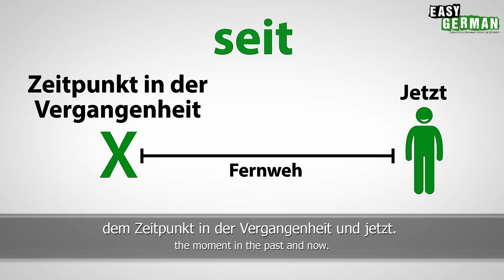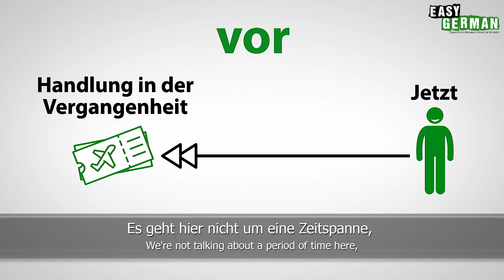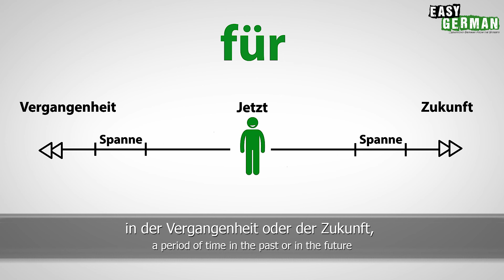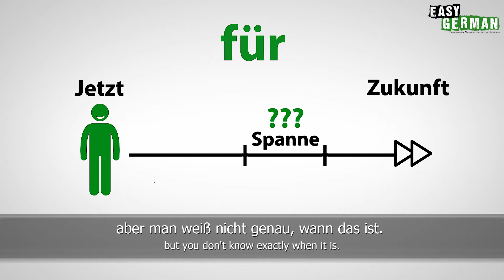Don’t Mix Up "seit", "für" & "vor"! (German Temporal Prepositions) | Super Easy German 230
Do you already know the words "seit", "für" and "vor"? All three words are German temporal prepositions that can be used to talk about time, but they have different meanings. Isi and Mitch will explain them to you today — and afterwards you can even practice "seit", "für" and "vor" with Isi using some example sentences.

Kennt ihr schon die Wörter "seit", "für" und "vor"? Alle drei Wörter sind temporale Präpositionen, mit denen man über die Zeit sprechen kann, sie haben aber unterschiedliche Bedeutungen. Isi und Mitch erklären euch heute, welche das sind — und im Anschluss könnt ihr sogar direkt mit Isi "seit", "vor" und "für" an ein paar Beispielsätzen üben.

Chapters:
00:00 Intro
00:40 "seit"
03:04 "vor"
05:27 "für"
06:52 Question Words for "seit", "vor" and "für"
07:55 Time to Practice!
08:46 Summary
PRODUCED BY:
Hosts of this episode: Isabell Hargreaves-Schmid & Mitch Hargreaves
Camera & Edit: Mitch Hargreaves
Translation: Ben Eve